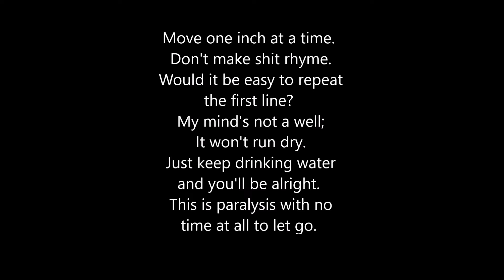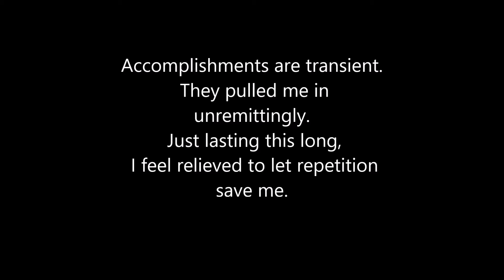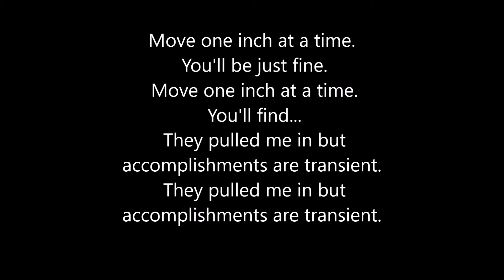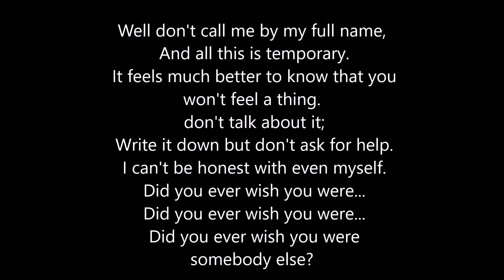The Difference Between Medicine and Poison is in the Dose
Circa Survive Cover song